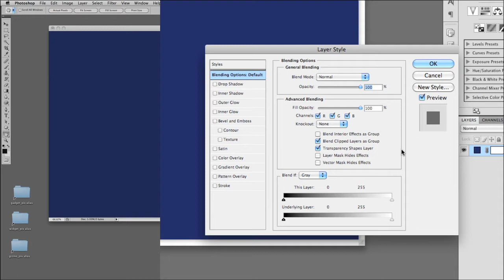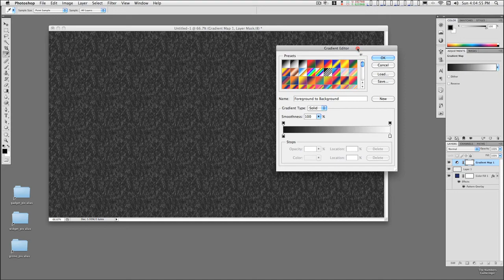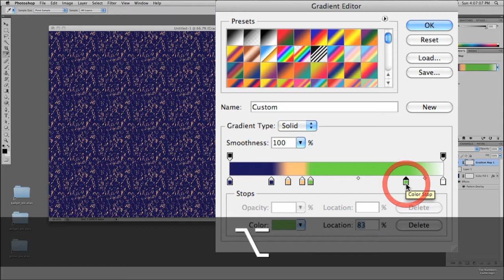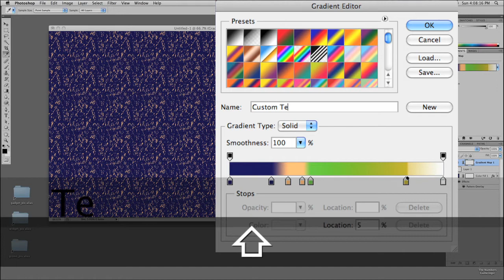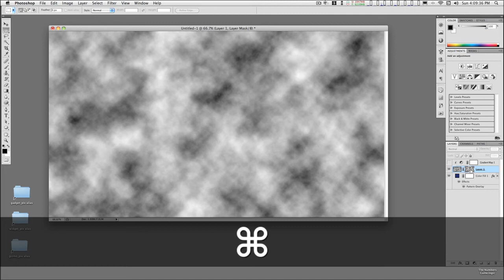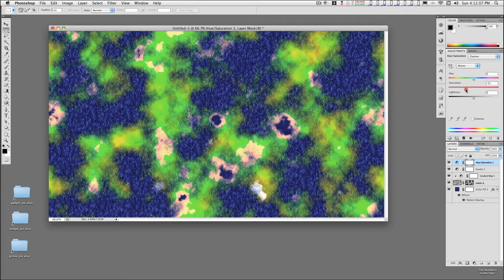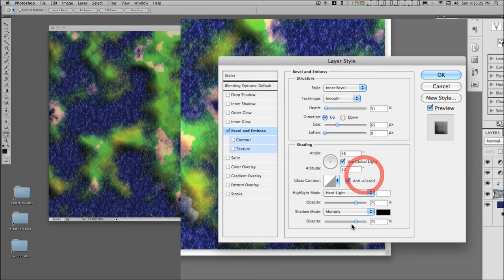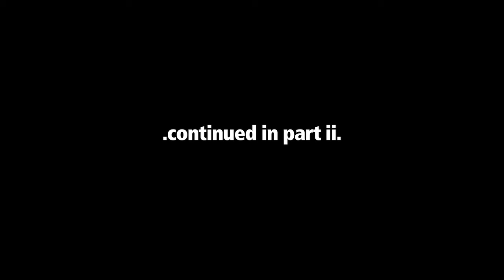Lost in Photoshop: Creating Landscapes part i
I can't seem to make a tutorial video in less than 10 minutes; I'm sorry about that.

This tutorial is about an easy way to create random landscapes in Photoshop.

Tip: you can repeat the Render  Clouds steps until you get a more satisfactory landscape OR change the original as if it were a template.